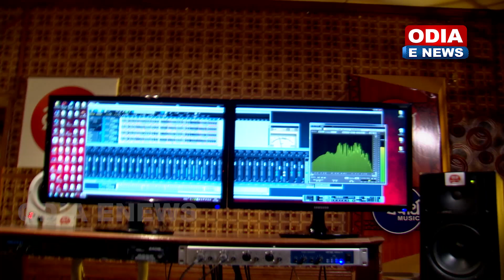Humane Sagar and his Wife Shriya Mishra Singing First Time Together an Odia Song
Song : Mun Tora Premi Banjara
Singer: Human Sagar,Sriya Mishra
Lyrics : Arun Mantri
Music Arranger : Subrat Routray
Camera : Rintu,Vicky & Narendra
Editor : Balaram,Prasant & Papu
DI, Graphics : Binay Sutar